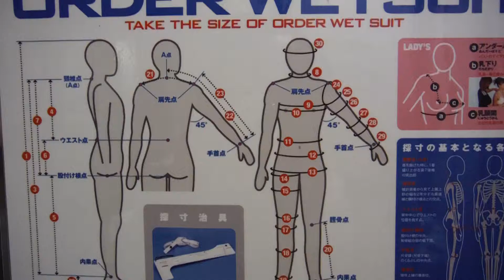無料フルオーダー全身採寸内容